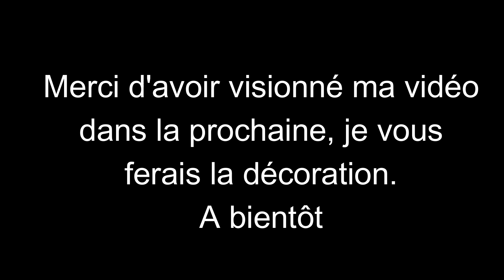Calendrier de l'Avent maison de prairie partie 5